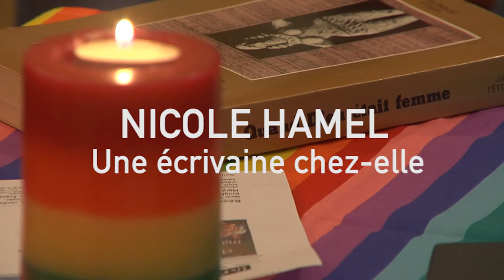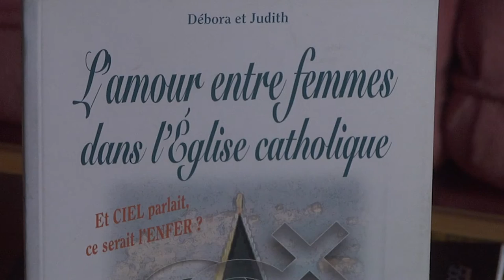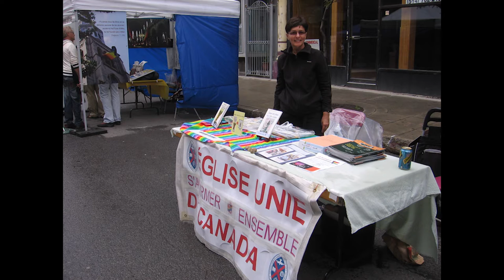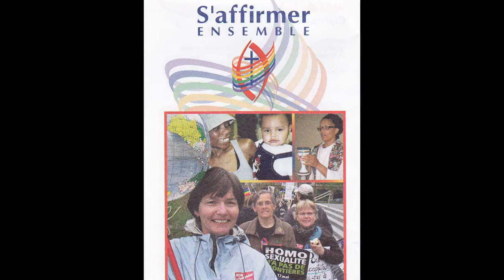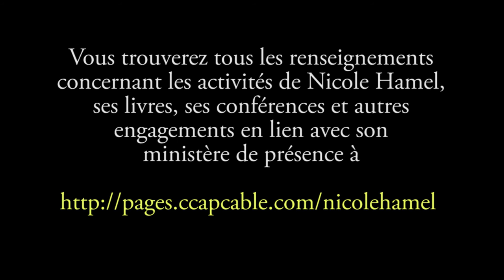Nicole Hamel, une écrivaine chez elle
Voici l’histoire transformatrice de Nicole Hamel, auteur et écrivaine, qui a accordé un entretien exclusif à notre équipe où elle raconte son parcours et ses périples sur le chemin de la foi. Un témoignage poignant, rempli d’espoir.